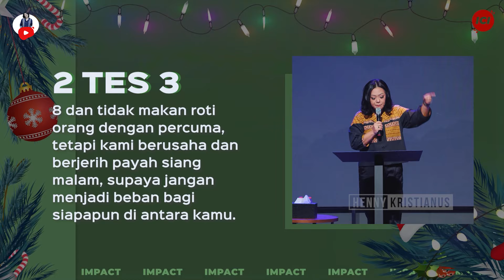Jadi Berkat Bukan Jadi Beban - Ps. Henny Kristianus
Jadi Berkat Bukan Jadi Beban

TANGAN PENGHARAPAN